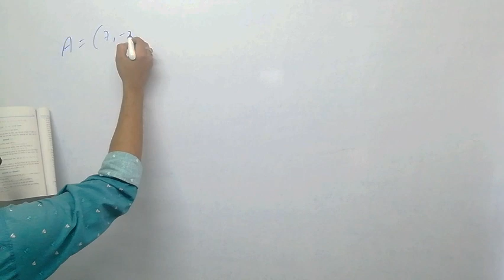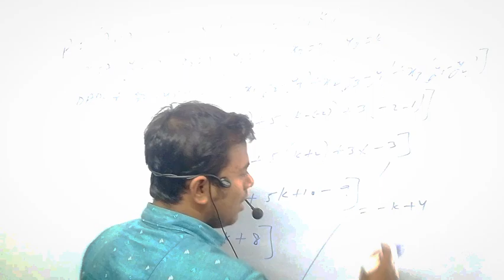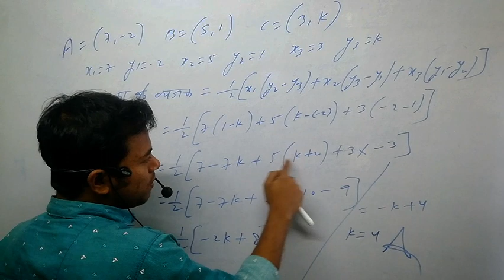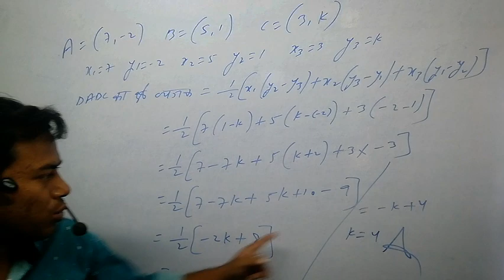math solution. (mega star coaching centre adalpur)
Math solution
Ex :- 7.3
Mega star coaching centre adalpur